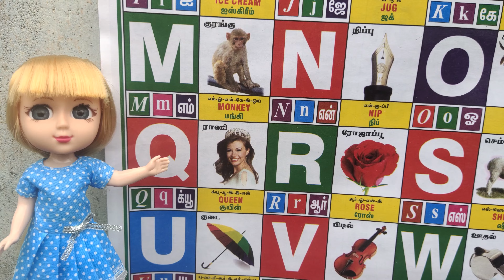Learn Alphabets | With Pooja | ABC Alphabets in English | Toddlers Works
@ Toddlers Works

This video useful to learn alphabets for kids...